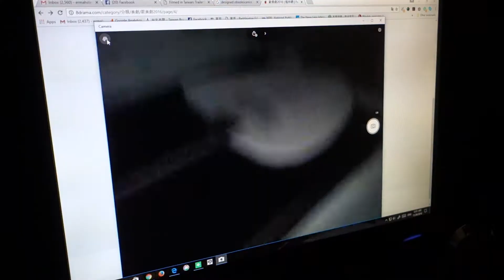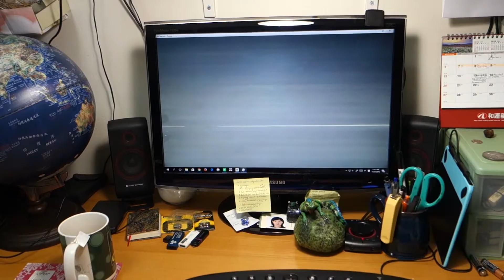Cheap Birdhouse Nestcam from Old Webcam and Ikea Boxes | Makeshift Engineer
Over the weekend, I made a cheap birdhouse nestcam from a wooden box from Ikea, a cheap ordinary webcam, some infrared LEDs and some metal fixtures. It's easy, quick, and anyone can make one too!